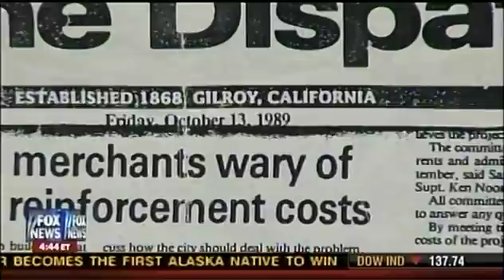Geologist NW U.S. predictions: "Seismic Window" in Pacific Ring of Fire & Earthquake Fish (in SoCal)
Geologist Jim Berkland gives us background information on familiar anomalies (spatial and earth) that clue us to upcoming earthquakes. Berkland was famous for predicting the 1989 Loma Prieta earthquake in San Francisco (also known as the Quake of '89 and the World Series Earthquake).

Jim Berkland: "Seismic Window" (Highest Tidal Force): 19 - 26 Mar 2011, then next closest approach of the moon will be in 2016.